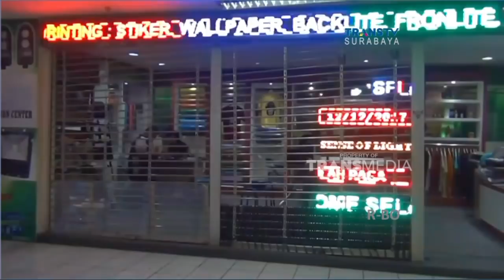Alih Fungsi Hi Tech Mall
Rencana alih fungsi Hi Tech Mall Surabaya , menjadi gedung pusat kesenian di kota pahlawan, oleh Pemkot Surabaya menuai kekecewaan para pemilik usaha komputer dan elektronik. Para pedagang eletronik ini, kecewa karena harus mencari pelanggan lagi di tempat yang baru.

Like & Follow Facebook:
CNN Indonesia

cnnindonesia